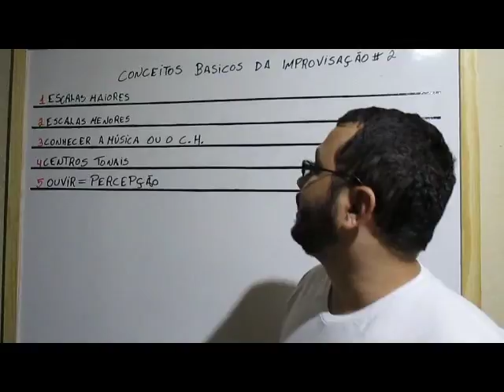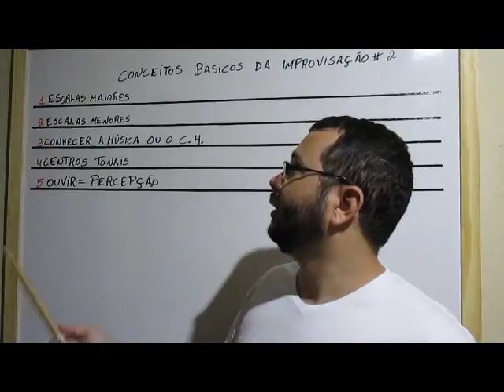Conceitos basicos da improvisação #2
Conceitos basicos da improvisação #2, um video de continuidade dos conceitos sobre a improvisação, o que usar, como usar e quando usar as escalas da forma correta